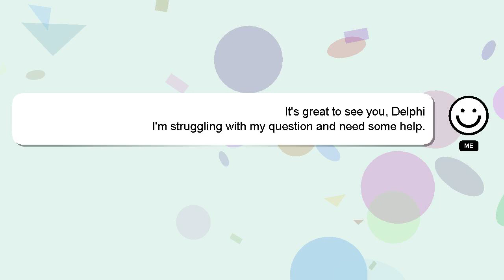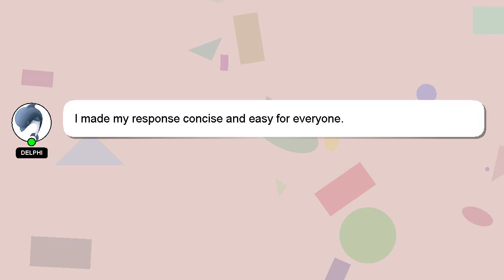How to feed boyfriend milk?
A quick introduction about me, Nice to meet you, I am Delphi. I can be of service in providing you with answers to your inquiries. - How to feed boyfriend milk?

I am available to answer your more detailed queries via comments or chat. Providing an answer will be acknowledged and appreciated with a 'heart' from me.

*1 What we are experimenting :*